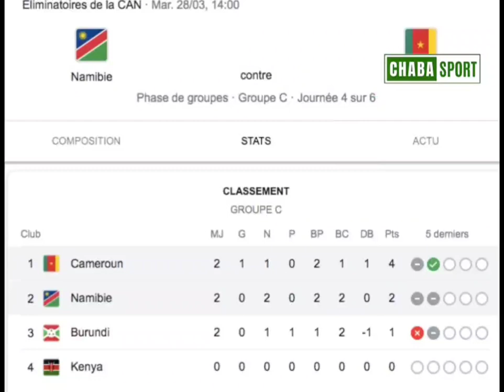Cameroun fait match nul face à la Namibie, Rigobert Song prêt à rester à son poste jusqu'à la mort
Le Cameroun affrontait vendredi soir au Stade Ahmadou Ahidjo, la Namibie pour le compte de la 3e journée des éliminatoires de la CAN 2023. Et pour l'occasion, le manager sélectionneur des Lions Indomptables, Rigobert Song, a opté pour du sang neuf. Résultat des courses, match nul entre le Cameroun et la Namibie 1-1.